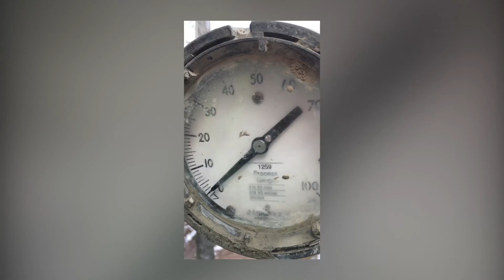Siren WI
This was a slip line  project we did for Burnett County.  There were two 72" diameter CMP culverts slip lined with 48" diameter HDPE pipe.  We used a 30 pcf 100 psi cellular concrete.